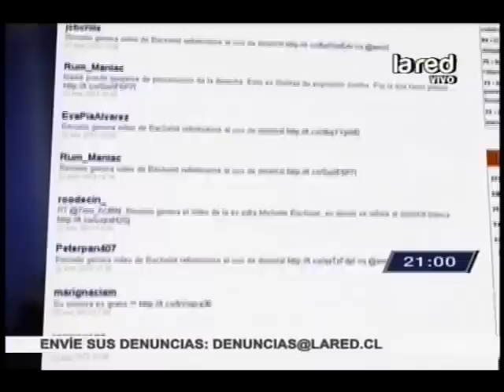Polémico video de Bachelet: Dice que uso del delantal médico es "grito y plata"